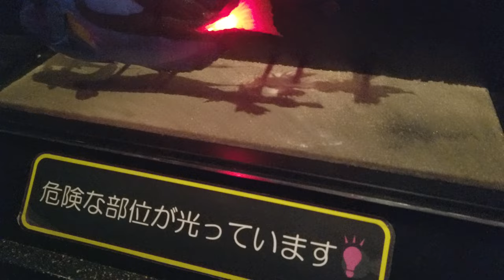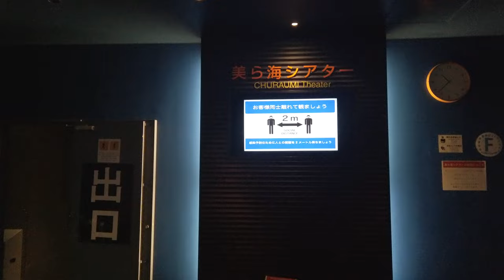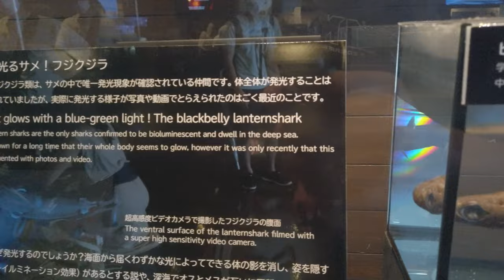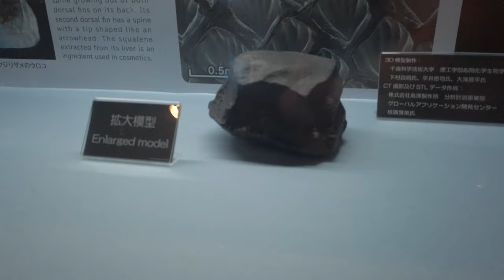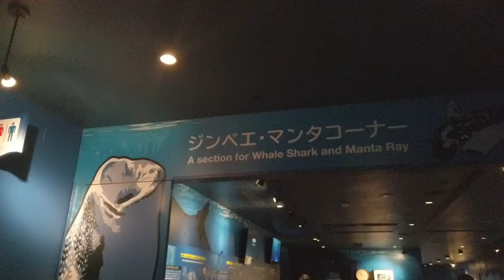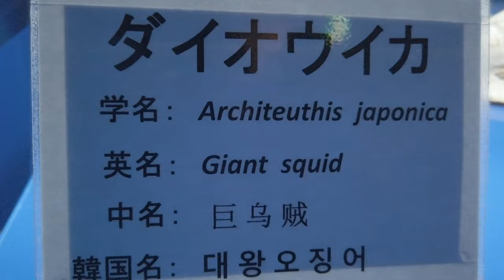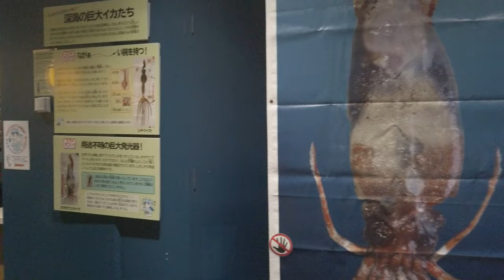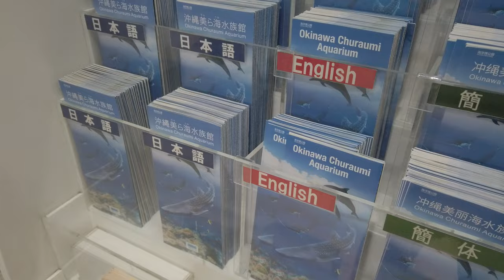【4K】Walk through an aquarium where "the world's largest fish swims", Non-stop walk, OKINAWA in JAPAN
The Churaumi Aquarium is a must-visit destination for those who visit Okinawa.

As of August 2022, Churaumi Aquarium was overflowing with domestic and international tourists.
Let's take a look at the Churaumi Aquarium as of August 2022 together.

In addition, the Churaumi Aquarium is a facility that exists within the Ocean Expo Park. Ocean Expo Park, and since there are various other facilities in addition to the Churaumi Aquarium, we will introduce them in a separate video. I would like to introduce them in another video.